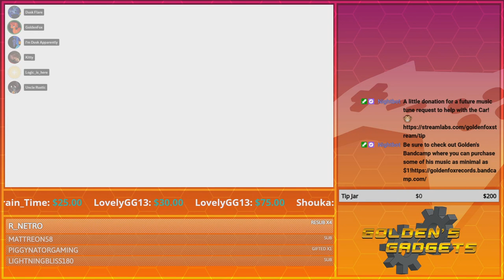Bizarre Questioning from @KittyHiPur | GoldenFox Plays Zone of the Enders: The 2nd Runner Pt. 7